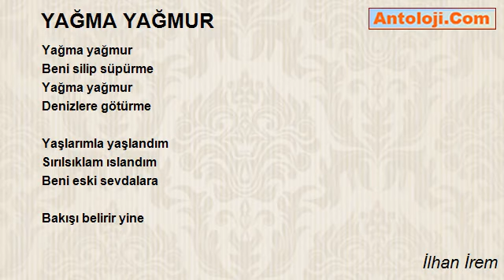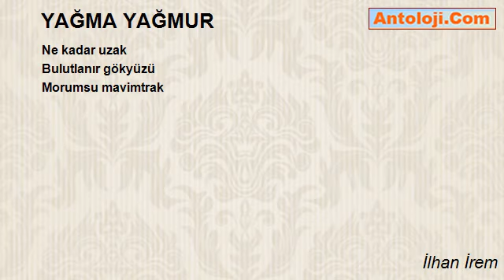YAĞMA YAĞMUR - İlhan İrem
YAĞMA YAĞMUR

Ateşi düşürdüm yere
Sigaram sönük
Bir yağmur ince ince
Perdeler inik

Başımda bir düşünce
Hüzünlü ezik
Çok derin düşününce
Ne kadar komik

Yağma yağmur
Beni silip süpürme
Yağma yağmur
Denizlere götürme

Yaşlarımla yaşlandım
Sırılsıklam ıslandım
Beni eski sevdalara

Bakışı belirir yine
Ne kadar uzak
Bulutlanır gökyüzü
Morumsu mavimtrak

İlhan İrem